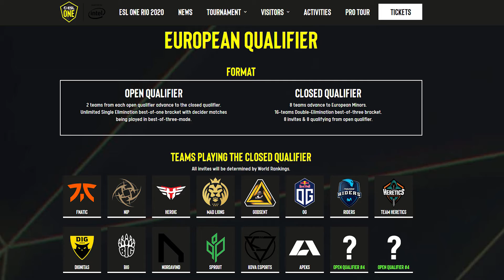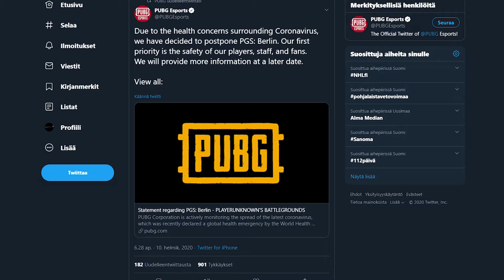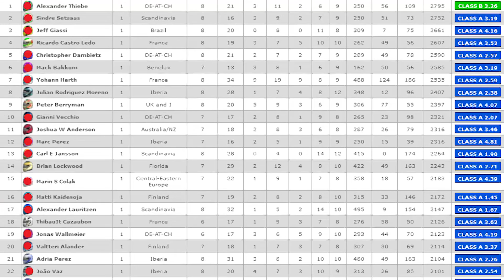Liikaa liigoja & simukuskien laittomat sudittelut | ⏩PIKAKELAUS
Onko Suomessa jo liikaa CS-liigoja, kenelle sarjapaikka kuuluu ja saako sääntöjä muuttaa ilmoittamatta kenellekään? Pikakelaus käy jälleen läpi viikon polttavat e-urheilupuheenaiheet.

Korjaus videoon: (ex-)Veto sijoittui Telia Esports Seriesin viime kaudella sijalle 7. ja HUKKA (nykyinen Veto) sijalle 5, joten ex-Veto pelaa liigakarsintoja sarjasijoituksen mukaisesti.